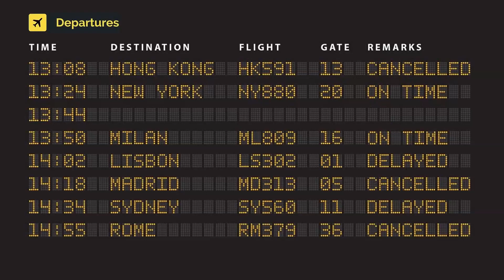easyJet Europe Airbus A321-251NX OE-ISG (cn 10048)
OE-ISG (cn 10048)